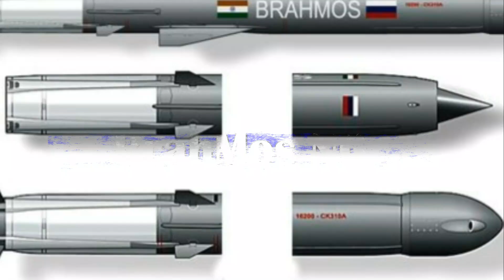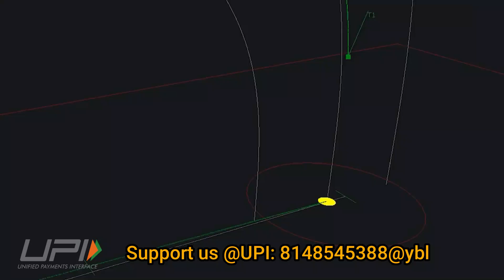BrahMos-II & BrahMos NG missile development status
Hypersonic BrahMos Missile

BrahMos Missile which is a joint venture project between India and Russia has been quite successful missile with its large scale inducted in Tri-services of India. As on March 2023, the BrahMos Missile has been able to achieve 75% indigenous capacity from 30% when it started.

Now, India and Russia is working in developing the Hypersonic version of BrahMos or BrahMos-II. As per the reports from The Financial Express, BrahMos Aerospace Limited has tied up with various institutes in India and Moscow to work on the hypersonic version of the missile which can travel at five to seven times the speed of sound. Next to the present variants of Mach 2.8 to Mach 3.5, the hypersonic version will be BrahMos II. The firm has tied up with the Indian Institute of Science (IISc), Bangalore where a team of 20 scientists are working on developing technologies that will be used for high temperature material to be used for building the missile, energy modules, scram-jet propulsions and required algorithms. A separate centre has also been created in IISc, and the Moscow Institute of Aviation which will focus on producing technologies for propulsion, kinetic energy modules to be used in the hypersonic version of the missile.

BrahMos NG

Atul Dinkar Rane, CEO and MD, BrahMos Aerospace had told Financial Express Online that the focus of the company is on the new BrahMos Next-Generation missile. This missile will weigh almost half of regular BrahMos missile.

The design work on the NG is going on and the design assessment will be done in Moscow soon. Following which there will be qualifying trials of the new version of the BrahMos Missile by 2024. By 2025, it is likely to be provided to the Indian Air Force.

The company is aiming for 1,330 kgs of weight and performance in terms of range to be around 300 kms at a speed of Mach 3.5 and launchable from any aircraft.

The BrahMos NG will feature an indigenous seeker with AESA radar and it will have a lesser radar cross section in comparison to the previous version. The speed and range of the BrahMos NG makes it powerful stand-off weapon and very effective in SEAD mission.

SU-30 MKI will be able to carry 5 BrahMos NG missiles and LCA Tejas will be able carry two of them. Each BrahMos-NG missile will cost approximately $2.6 million.

Brahmos aerospace has also planned to make Brahmos NG capable of being launched from torpedo tube. This will greatly boost the fire power of Indian Navy’s submarine fleet and negate the need of VLS in P75I. The existing Kalvari class submarines will also be able to launch the BrahMos NG from its existing 533 mm torpedo tubes. At present the Kalvari class submarines can launch Exocet SM39 anti-ship missile with a range of just 50 km.